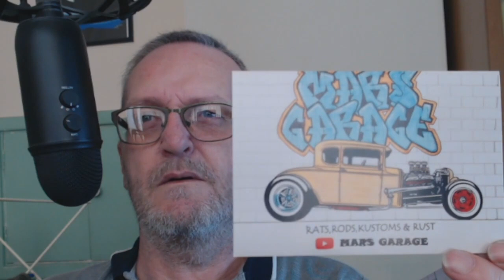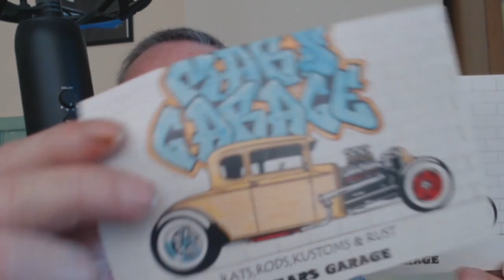Update and channel shout outs